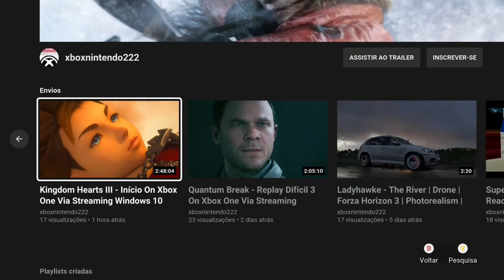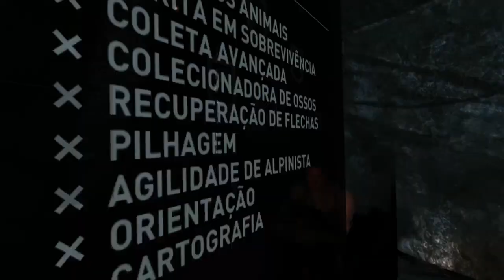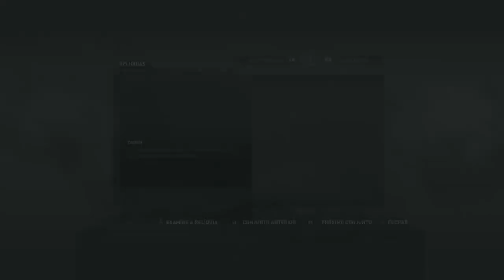Tomb Raider (2013) Remaster - A Torre On Xbox One Via Streaming Windows 10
Lara salva Roth e agora precisa encontrar a antena de rádio construída na ilha, pois é a única forma de tentar fazer um pedido de socorro.